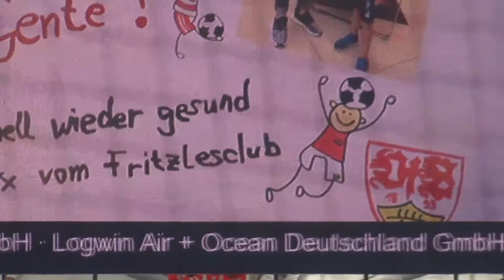VFB vs. Augsburg - Genesungswünsche Gentner (2017 live @ Mercedes-Benz Arena - Stuttgart)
23. September 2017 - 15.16 Uhr:
Genesungswünsche für den "El Capitano" Christian Gentner auch aus Wolfsburg...